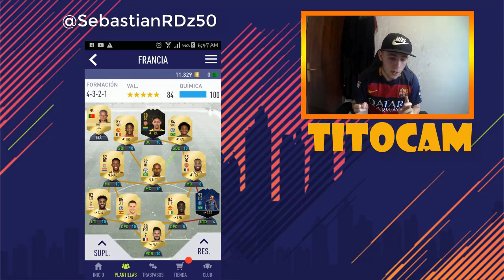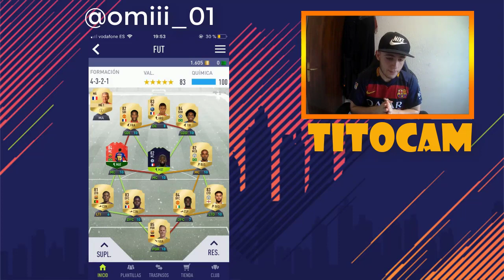REACCIONANDO A PLANTILLAS DE SUSCRIPTORES!!! DE FIFA 18 ULTIMATE TEAM!!!!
Y SOLO 55 LIKES PARA ALGO PARECIDO CON RETOS Y CON PATRI!!!
◕◕◕ QUERÉIS MONEDAS???  ◕◕◕

              REQUISITOS DEL SORTEO  CLASIFICACION

2. DAR RT Y MG AL TWEET Y SEGUIRME EN TWITTER
3.DEJAR UN COMENTARIO PONIENDO "PARTICIPO Y LA PARTE DEL VIDEO QUE MÁS OS HAYA GUSTADO.

◕◕◕ MIS ARTISTAS ◕◕◕
►SRCHAMO . Animación de intro y marcos del vídeo y minis.
►OUTRO BY PLAF